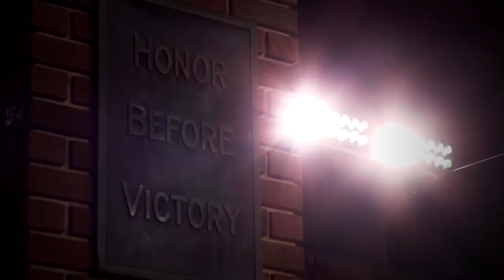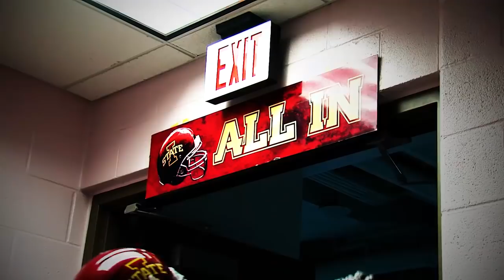Gameday Central Hit Tape Comin' Thru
The Cyclones host Oklahoma this weekend in Jack Trice Stadium.
The song is entitled "Comin' Thru" and includes guitarist Tyler Mock (an ISU student), the ISU drum line and Cyclone football's own Jake McDonough, a senior defensive tackle.